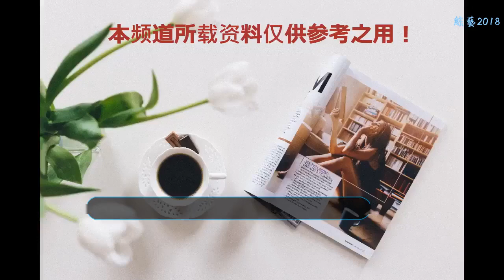曾經的功夫皇帝，到如今的老態龍鐘，是什么讓他如此垂老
小編今年暑期在家里沒事，翻看武打電影，說起武打電影，就不能不提《少林寺》，說起《少林寺》就不能不提李連杰，他主演了很多經典電影。
    比起當代的武打劇，動不動就替身上，當時的武打劇都是自己打，生怕演出來的效果不好。比較知名的就是俞灝明拍戲發生意外，導致毀容，星圖自此暗淡。還有就是我們文中的主角李連杰因為演戲受傷領取了國家的三級殘疾證！觀眾們可以想象他們為了演出付出了何等的代價。
    其實作為一個演員，不但在電影中正氣凌人，在現實生活中也是個疼愛家人的好男人，在當年特大自然災害印尼海嘯中，李連杰一家首當其沖受到了傷害，在海嘯中李連杰不顧自身安危，勇敢的先救出女兒，而導致腳步受傷。如此深沉的父愛，讓人不得不動容。
    死里逃生后的李連杰從此一心向善，做了很多好事，比如聯合阿里巴巴創辦了壹基金慈善基金，可以說是非常富有愛心了。
    雖然最近流傳了關于李連杰的照片，都在反應李連杰變得很老，但我們不能不否認這幾年李連杰將經歷全部放在慈善上，若是將這些時間拿去拍電影，所產生的利益是非常巨大的。
    其實由于常年拍戲，身體都出現了很多問題，更患有疾病，而且這種病非得服用激素類藥品。極容易導致心臟有問題。
    李連杰曾經坦言，自己并不是電影演繹得英雄，也會有不如意的事情，也會生病，但他一點都不怕把自己的生活讓觀眾知曉。也希望觀眾不要為他難受。
    對于一個放棄自己的演繹事業，投身在慈善中的偉大影視天皇巨星，放棄繁華，甘于做慈善，不管是在熒幕前，還是生活中。
    都擔得起英雄的稱謂。其所作所為本身就是種英雄所為。
    完全不遜色于他在電視里演繹的任何一個英勇角色。
    小編在此真誠的希望李連杰可以快快好起來，給觀眾帶來更多好的精彩作品。更能讓大家看到真正的功夫劇。